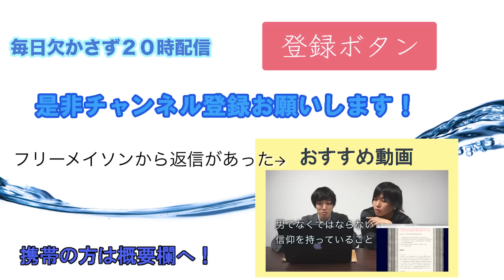激運！必ず茶柱が立つ方法があった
必ず茶柱が立つ方法をやって幸運を掴んでみました

水溜り日記（日常なことつぶやいます）